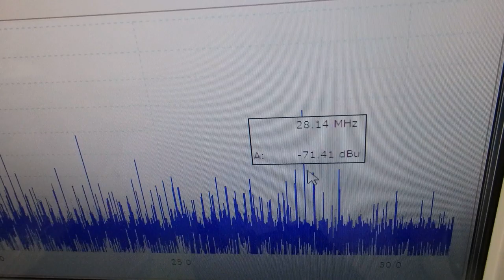超音波「攪拌・分散・乳化・粉砕」技術